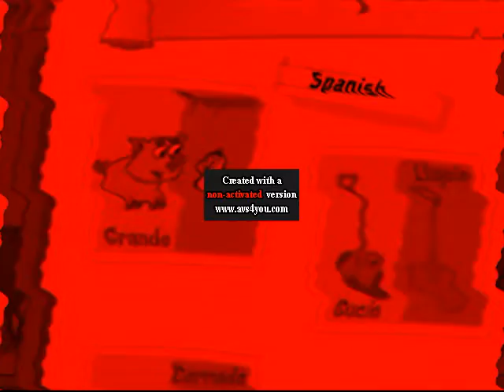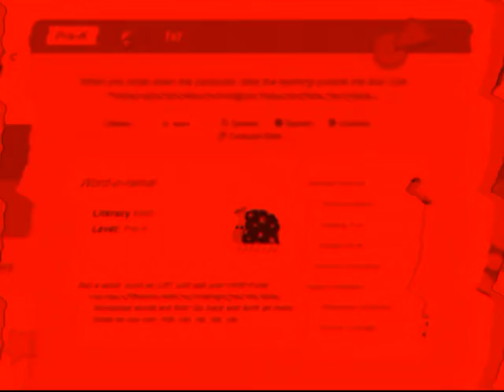Nick Jr Boost Video Tour In G-Major 3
Credit To Paramount Global (A.K.A ViacomCBS).

NOTE: This Video Is Made For A General Audience. This Video Is Not Targeted To, Nor Made For Young Children. It's Made For Nostalgia Memories That People Can Remember.

No Copyright Infrigment Intended! No Reporting, No Mean Comments, No Violations, and No Taking This Video Down!